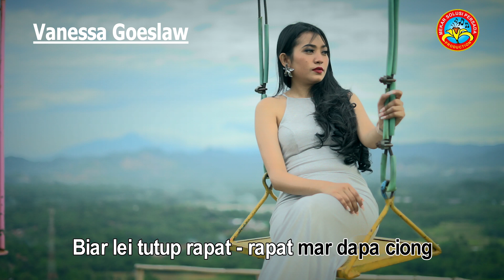Vanessa Goeslaw - JUJUR SAJA (Lagu Pop Ambon) [Official Music Lyric]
Official Music Lyric : VANESSA GOESLAW | JUJUR SAJA

Produksi : PT. MEKAR SOLUSI PERSADA
Pimpinan  : Gamot Silitonga
Studio   : BTB Studio Rawamangun

JUJUR SAJA
Cipt. Stanley Goeslaw
Voc. Vanessa Goeslaw

Lirik :

Lantaran ngana kita tau arti cinta
Lantaran Cnta kita menderita
Deng ribu rayu janji manis dimuka

Deng juta dusta ngana simpang di blakang
Barang busu mo sambunyi nyanda mungkin
Biar lei tutu rapat rapat mar dapa ciong

Reff:
Jujur saja.. mangaku saja
Jang lei tutup tu bungkusan kita so tau
Kita nda mara dengar ngana pecirita

Biar ta puas dengar sayang
Dari ngana pemulu sandiri
Kanal pa ngana mungkin so takdir
Derita akang datang pa kita

Bantu kami untuk memberikan yang terbaik buat anda, dengan Susbscribe, Like dan Share. Kami akan selalu melakukan update lagu lagu terbaru yang layak untuk dinikmati.